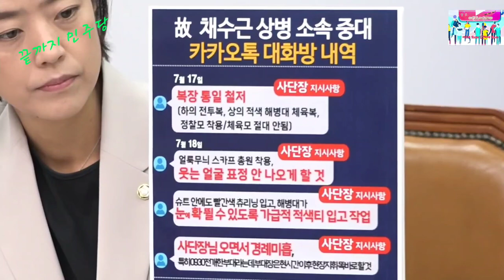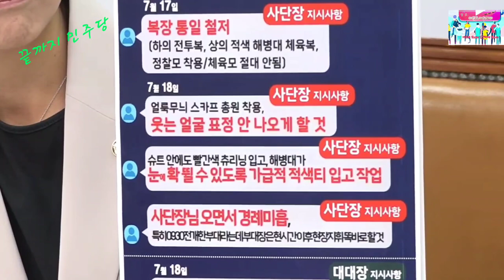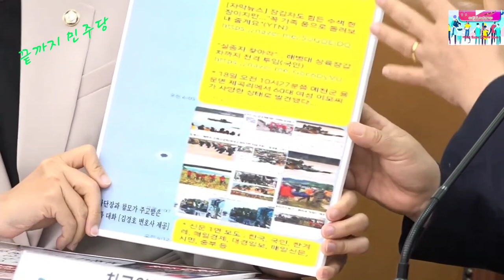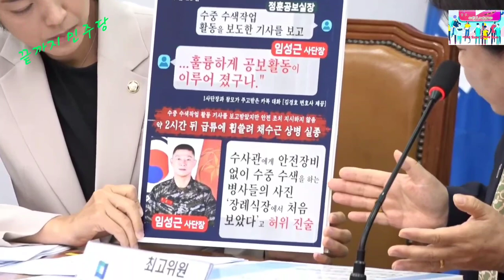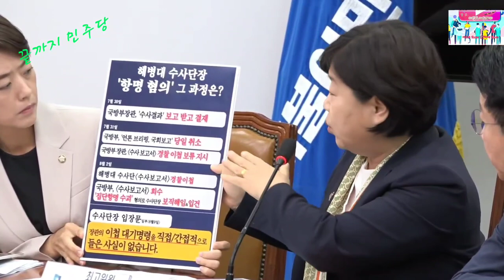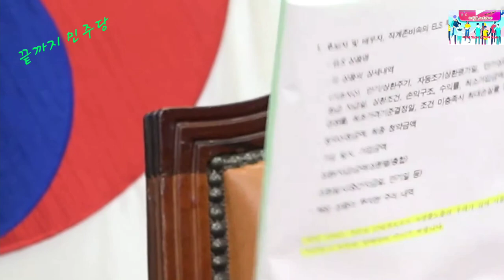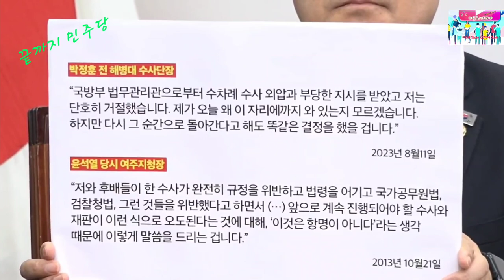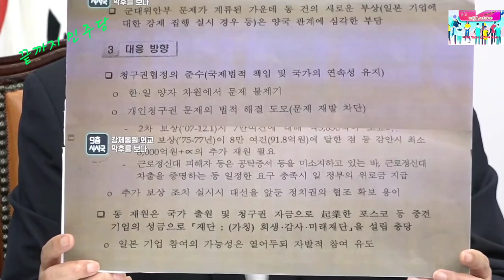2023.8.14일 더불어민주당 최고위원회의@everyone